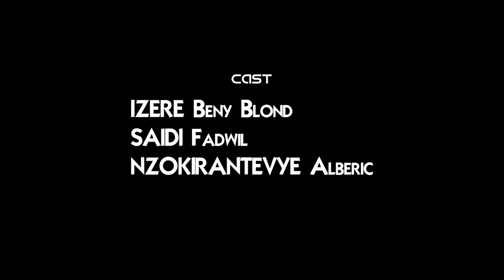VERSUS | Burundian Action Short Film | Capital Frames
Versus is an action short film made by Capital Frames: an independent production company based in Burundi.

Written and Directed by: N. Révérien(Dagui)
Edited by: Naam Becker
Starring: - IZERE Beny Blond
                - Saidi Fadhwil
                - NZOKIRANTEVYE Alberic(Dollar)